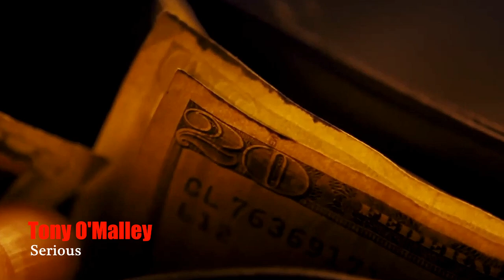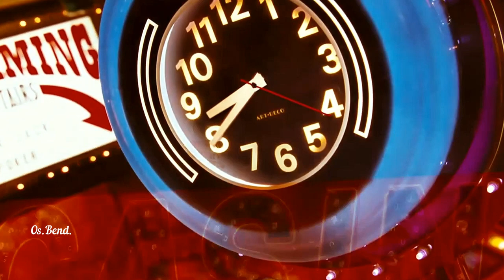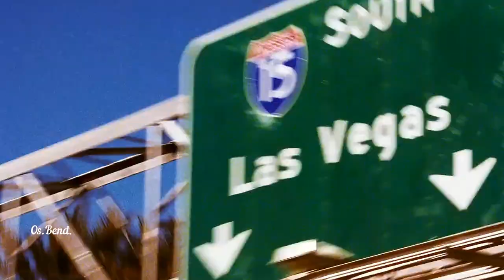Tony O'Malley - Serious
from the album "Sunshine Everyday" (1997)